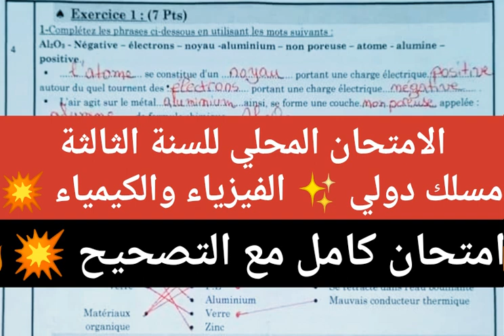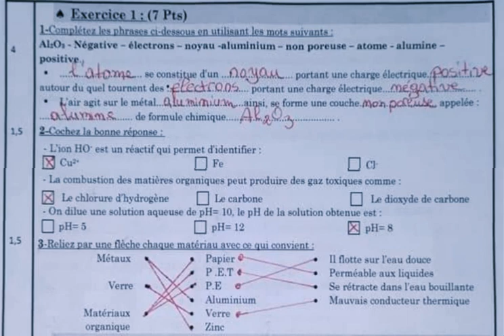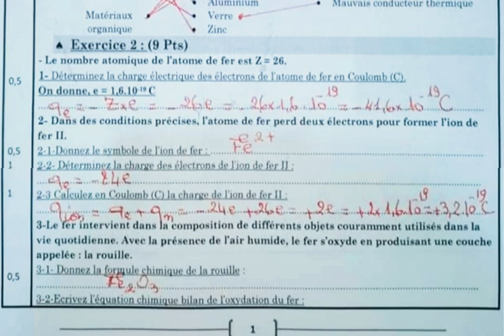الامتحان المحلي الموحد للسنة الثالثة اعدادي مسلك دولي 🔥 الفيزياء والكيمياء 💥💥2023